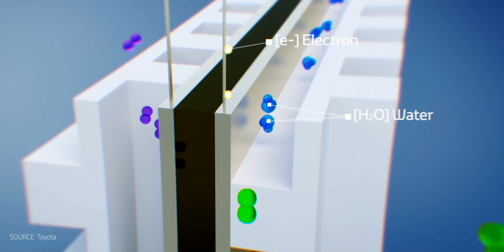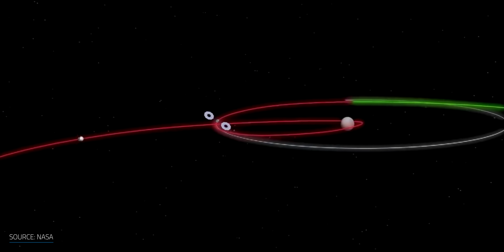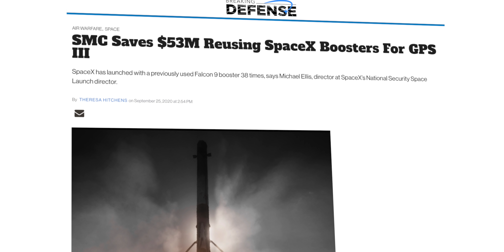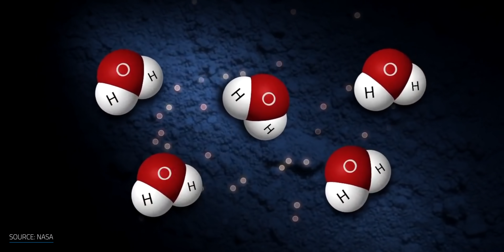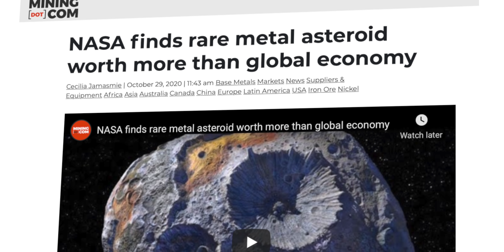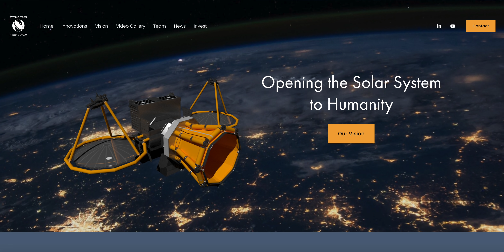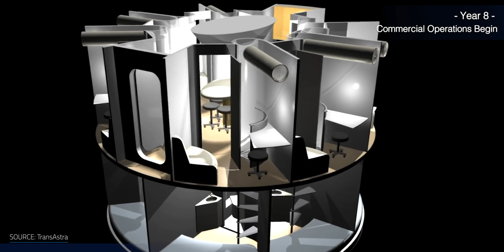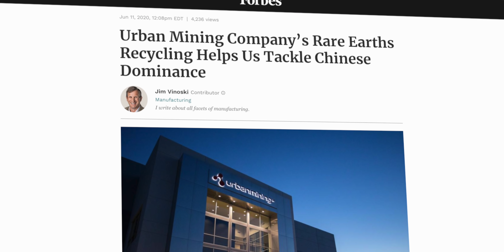Does Space Mining Solve Our Resource Problem?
Rare-earth metals and other minerals are essential for green tech like EVs and renewable energy. Trouble is, we need a lot of them and their availability on Earth is limited. But what if we could tap into all the materials flying around in space? Some scientists claim we could mine asteroids in the future. Yes, asteroids. Is it just an Armageddon remake or will we eventually...dig into them...?